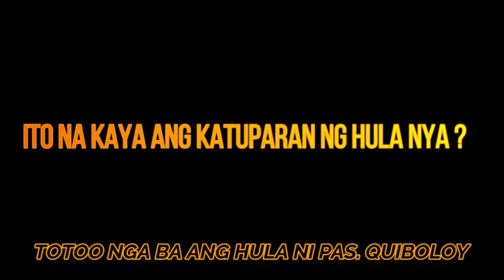TRENDING ABS CBN LOCK DOWN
How the prophecy fulfilled in ABS-CBN lockdown ,by pastor quiboloy